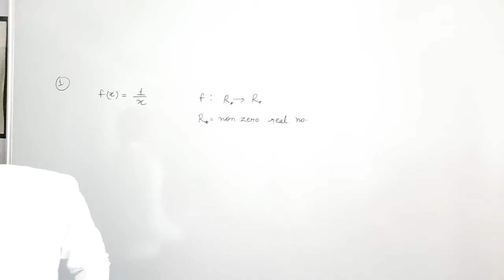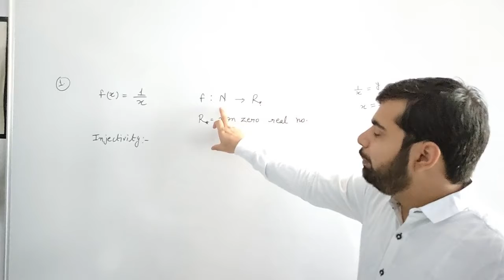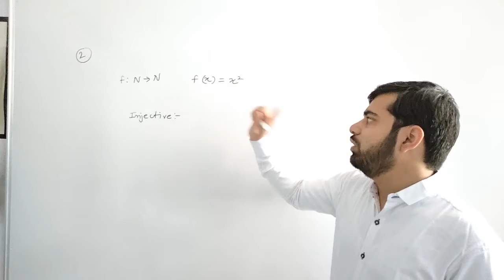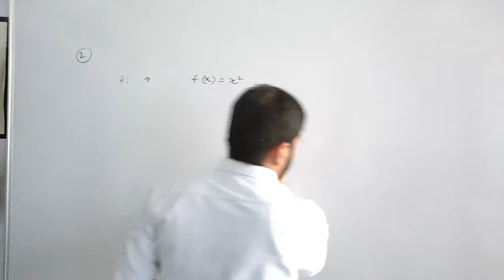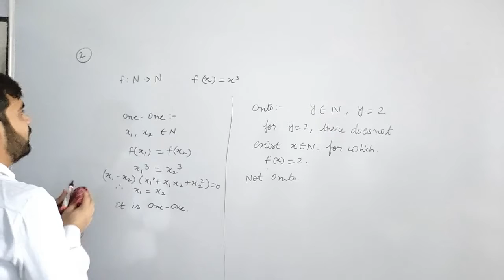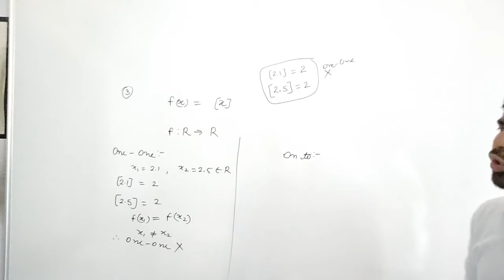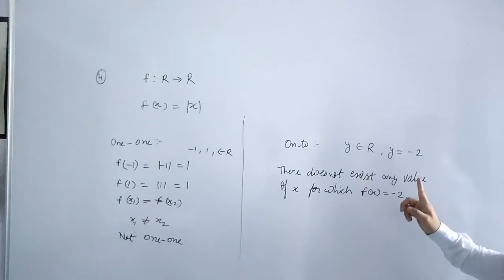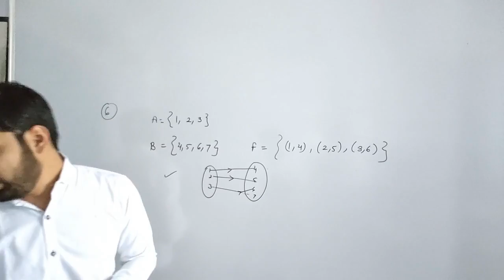Cbse Class 12 Chapter -1 |Relations And Functions| NCERT Exercise 1.2 By Rahul Sir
The video is showing Cbse Class 12 Chapter -1 |Relations And Functions| NCERT Exercise 1.2.  Introduction valuable information but also try to cover the following subject:
Relation and function class 12 maths
Function and relation class 12
Relations and functions maths class 12
Relation and function class 12 important questions
Maths class 12 relations and functions
12th maths relation and function
Important questions of relation and function class 12
Relation and function important question
Class 12 relations and functions important questions
Relations and functions class 12 basics

Open the following link to discover more about CBSE Class 12 Chapter -1 |Relations And Functions| NCERT Functions Example check out

something i noticed when i was searching for information on CBSE Class 12 Chapter -1 |Relations And Functions| NCERT Functions Example the absence of pertinent info and in-depth knowledge.
CBSE Class 12 Chapter -1 |Relations And Functions| NCERT Functions Example however is a subject that I understand something about. This video therefore should be relevant and of interest to you.
This channel has various other similar video clips regarding Introduction about functions, Example of NCERT, Class 12th Board please check them out

If you were trying to find more details about CBSE Class 12 Chapter -1 |Relations And Functions| NCERT Functions Example did this video aid?
 maybe you want to comment listed below and let me understand what else i can help you with or info on CBSE Class 12 Chapter -1 |Relations And Functions| NCERT Functions Example.